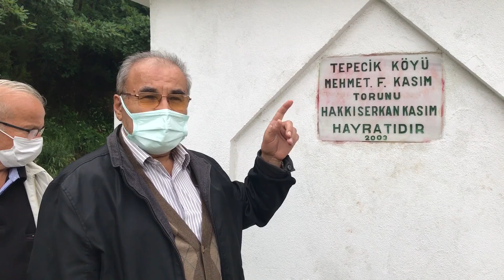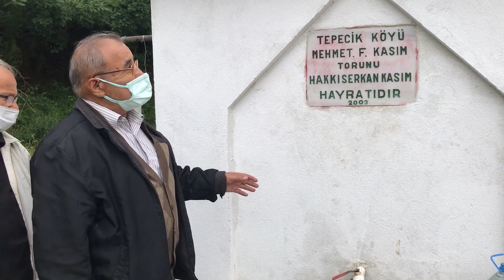Vatandaş istedi, Büyükakın yerine getirdi